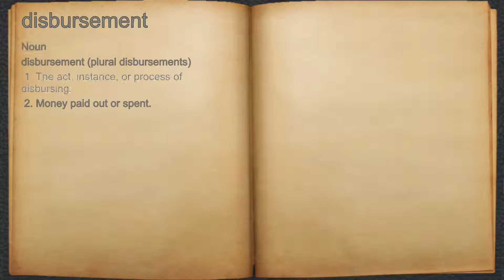What does disbursement mean?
A spoken definition of disbursement.

Intro Sound:
Typewriter - Tamskp